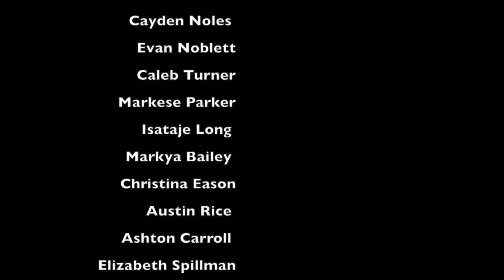lions live Feb 28th